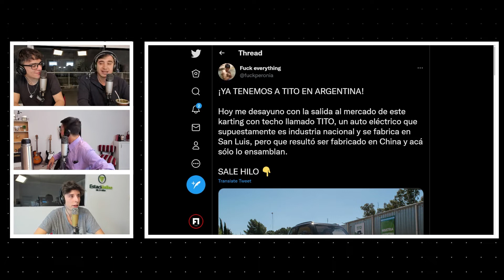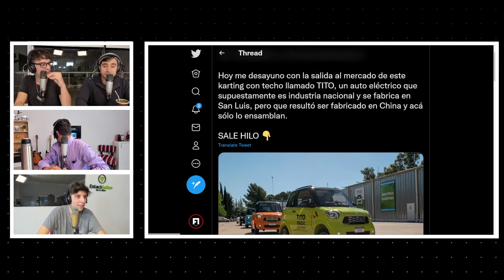TITO: El nefasto auto eléctrico nacional